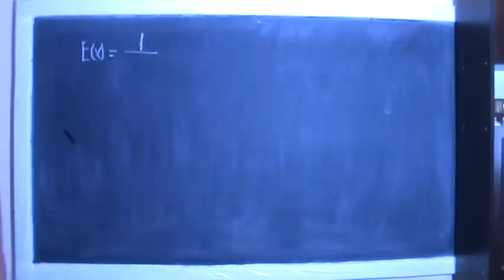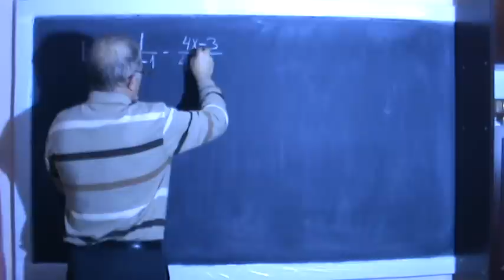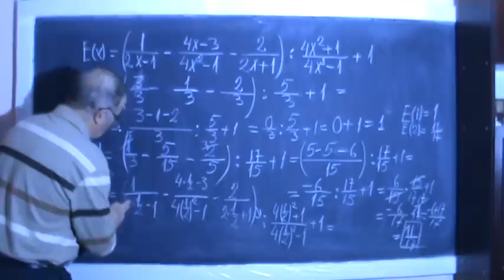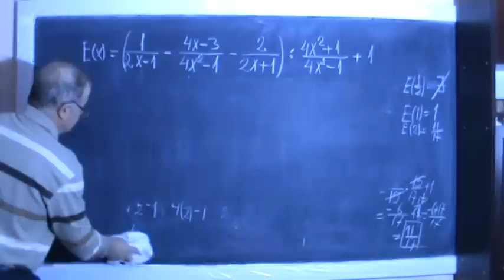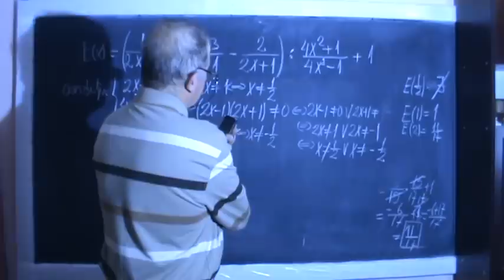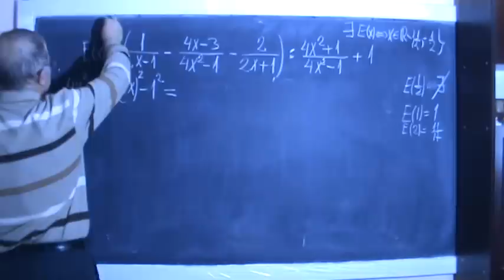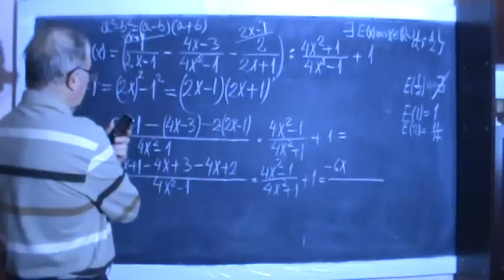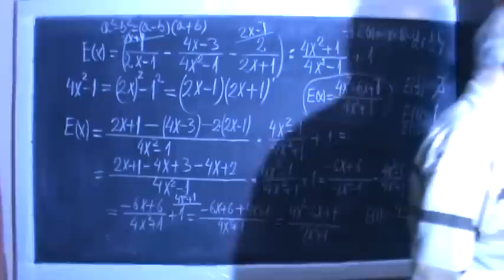Lectia 169 - Conditii aducere expresie algebrica forma simpla, clasa 8 - Matematica cu Profu Online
- Pentru a aduce o expresie la forma cea mai simpla, trebuie sa punem mai intii conditii de existenta a fiecarei entitati ce intra in componenta expresiei respective.Pentru fractii numitorul trebuie sa fie diferirit de zero,pentru radicalii de ordin par expresia de sub radical trebuie sa fie mai mare sau egala cu zero,impartirea la zero nu se poate face..Am mai avut nevoie de formule de calcul prescurtat,de semnele la algebra(lucru in Z).Am raspuns si la intrebarea :de ce sa aducem o exptesie la o forma mai simpla?.

Calculul algebric - Clasele V-XII
Teste pentru capacitate - Vol. I - Clasa VIII
Teste pentru capacitate - Vol. II - Clasa VIII

Am fost sunat de un elev in clasa a VIII-a din Bistrita cu rugamintea de a rezolva exercitiul din lectia aceasta. Vizionare placuta.

- Lectia 169 - Conditii de aducere a unei expresii algebrice la o forma mai simpla, clasa 8 - Matematica cu Proful Online rusu gimnaziu